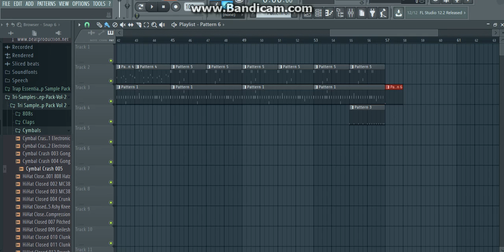Rae Sremmurd Type Beat * "Lit Faces" (Prod. TSwagg Beatz)